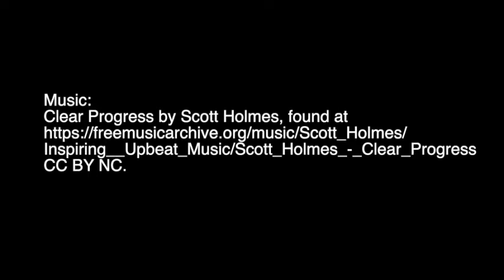Video 4 Step 3 Narration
This is step 3 in our "Life Change" project.  In this video, I discuss the narration that you will be writing.  You'll pull three key things that you discuss during your interviews and write your narration around them.